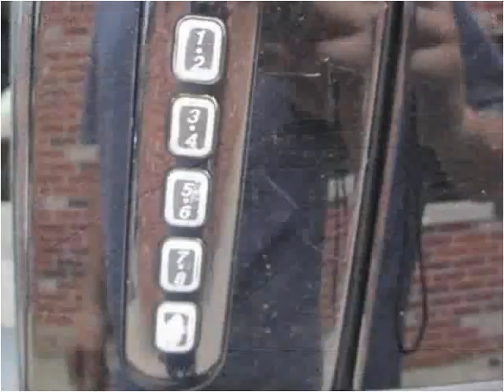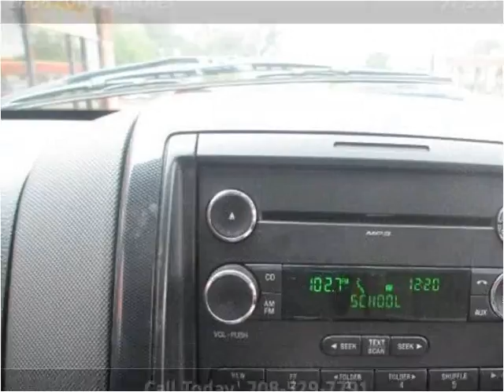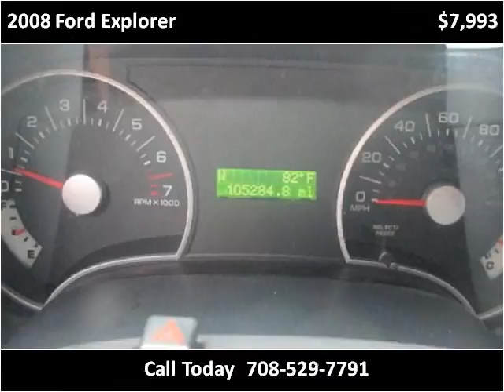2008 Ford Explorer Used Cars Burbank IL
This 2008 Ford Explorer is available from Baha Auto Group.